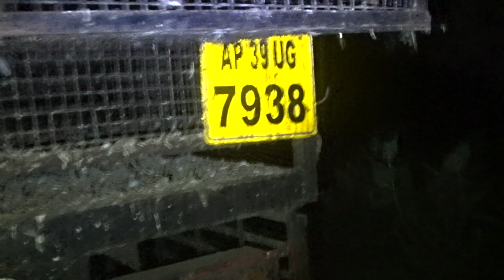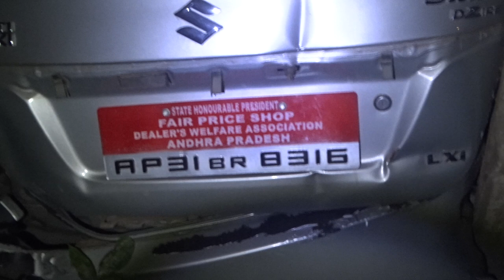426APRDWAHP-KOJJA-KCR-KArKRshVOTeVAN-MURGI?XACTly23FOB AksDnTS,...LstGOesENDLES,CALCI01AvTaRAPTNCSPR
426 -APRDWA-HP-KOJJA-KCR-KAR-KRASH-VOTE-VAN-MURGI-KA-

1kgRupeeRiceRevengeReAL13TimePunishmenToKojjaKCR-VIA-ELEKTionSymBoL-KAR-MURGI-VAN-KISSING-KILLER-KAR-KRASH-NoVOTE-LitiGation

ucy.co.in ®
s/o Ch. Atchuta Rao,
33-1-31, Satya Sai Nilayam(5070cvky=1969A.D.C.),
S.J.Road, P.O.Waltair(R.S.),
Visakhapatnam,
ANDHRA PRADESH .LT.INDIA.LT.BHARAT.LT.BHUVAH.LT.AmmaCoTagHra-530004.
TimeOfBirth:03:45hrsA.M.